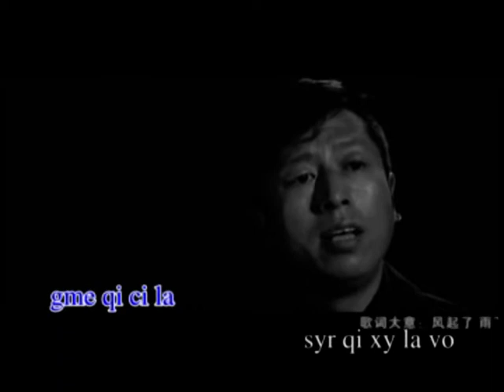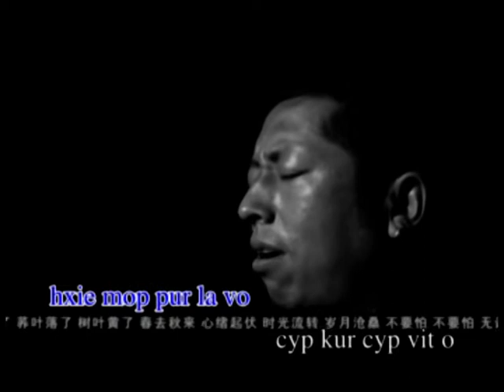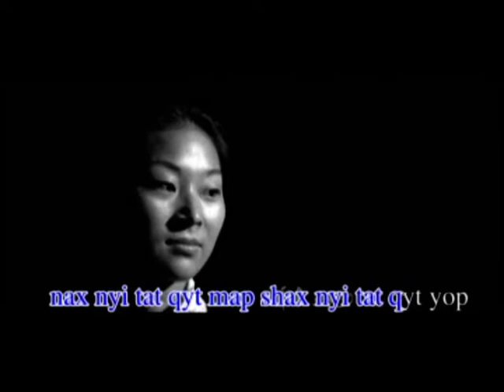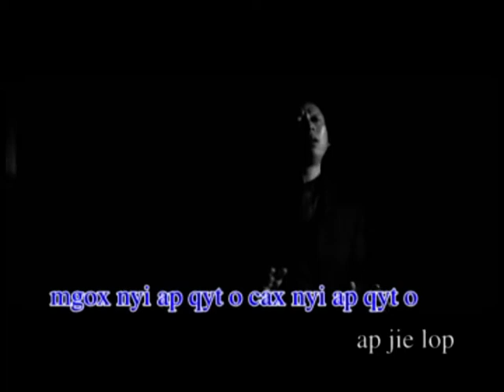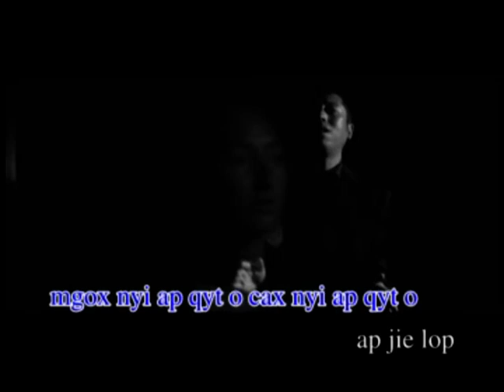彝族歌曲——《不要怕》